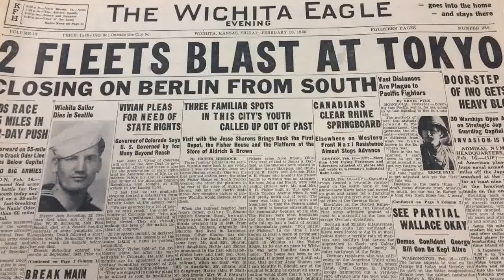Veterans Day parade in downtown Wichita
Wichitans celebrated Veterans Day with a parade Saturday in downtown Wichita. Video by Deb Gruver/The Wichita Eagle. Nov. 9, 2013